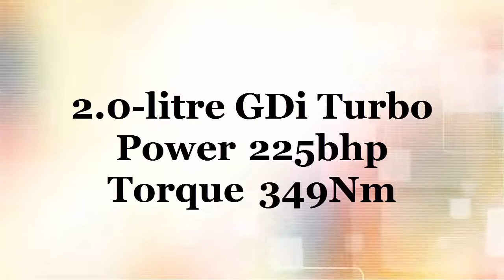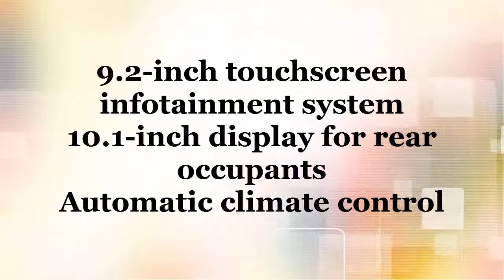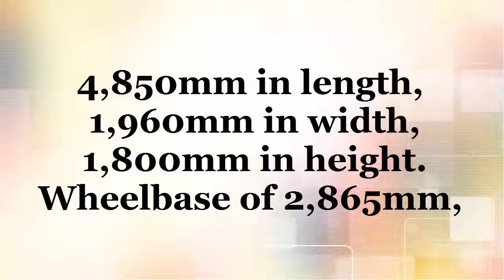Mahindra Y400 | All You Need To Know